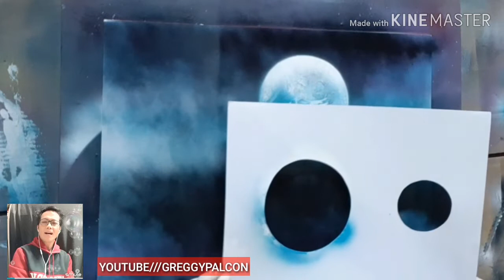HOW TO SPRAYPAINT MOON REFLECTION easy by GREGGY PALCON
THE SINGING PAINTER
SPRAYPAINT ARTIST GREGGYPALCON

backgroud song
KAIBIGAN
BEEGEES MEDLEY
cover yours truly
GREGGY PALCON